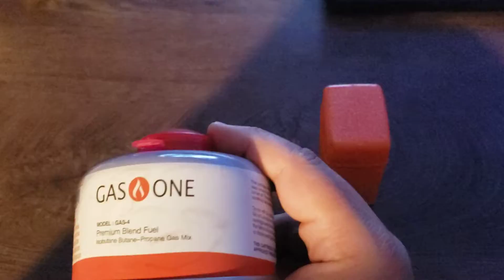AOTU portable camping Stove